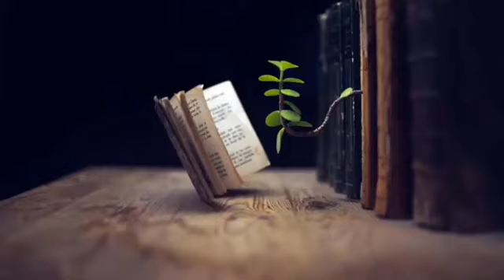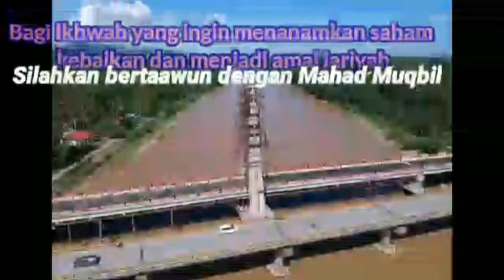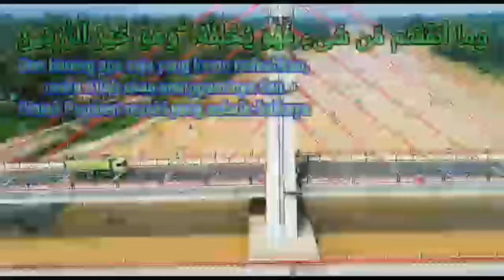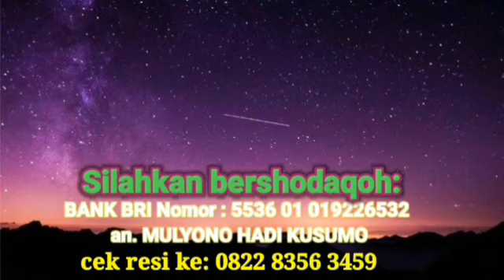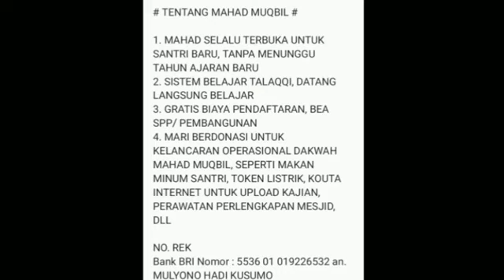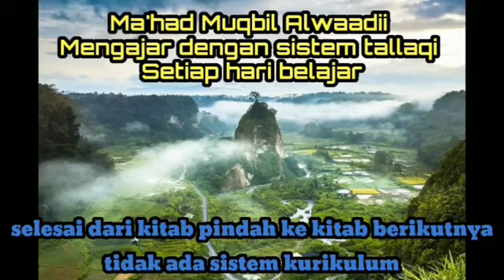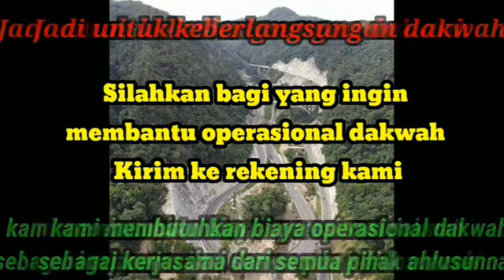Ilmu hadits - ketentuan jarh wa ta'dil - saeed albandunji - bab pertama definisi jarh sesi 14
Pelajaran ilmu hadits ;
" Ketentuan - Ketentuan Jarh Wa Ta'dil "  ( ضوابط الجرح والتعديل)

Al ustadz saeed al bandunjie ponpes Muqbil Alwaadii -Jorong:sungai salak  nagari : sungai duo kecamatan : sitiung kabupaten :  dharmasraya provinsi: Sumatera barat